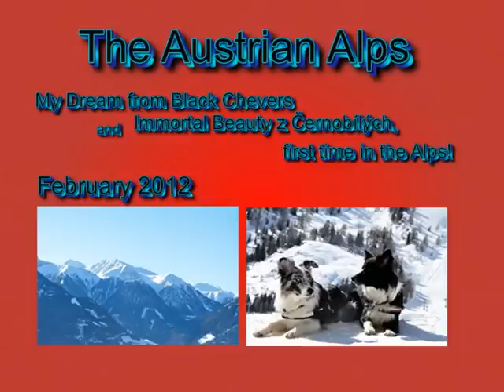The Austrian Alps - February 2012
My Dream from Black Chevers and Immortal Beauty z Černobílých, first time in the Alps!